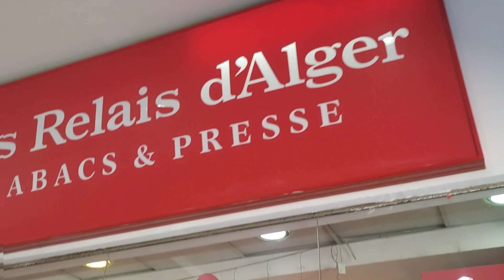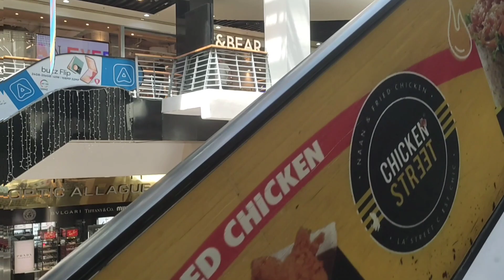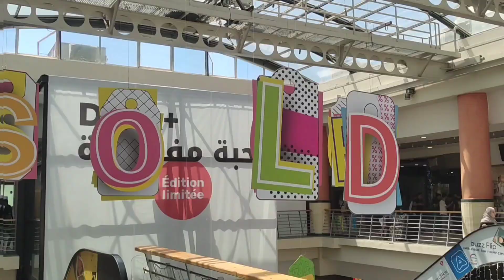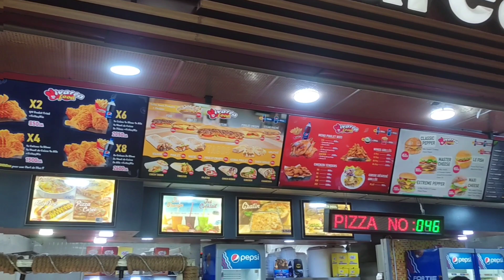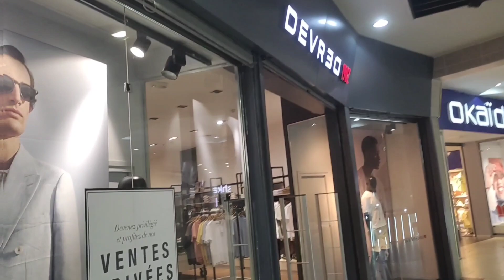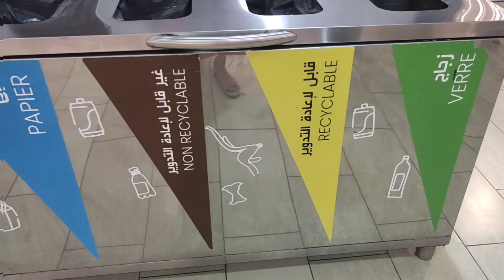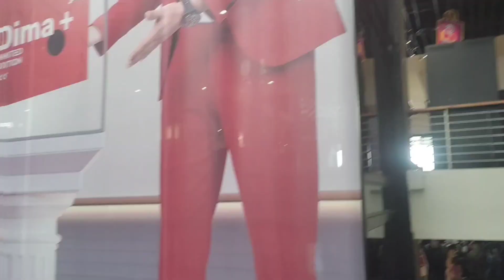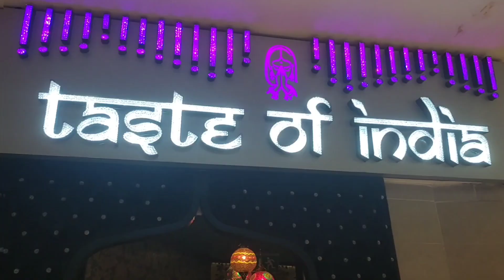مرحبا بكم في المركز التجاري باب الزوار / Bienvenu au centre commercial BAB EZZOUAR à Alger